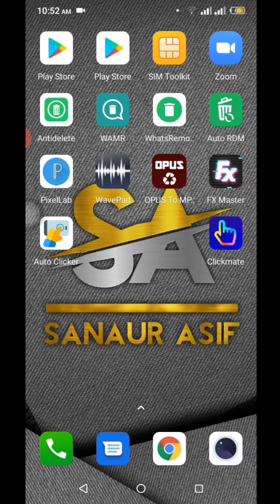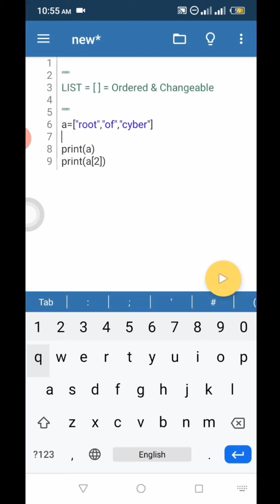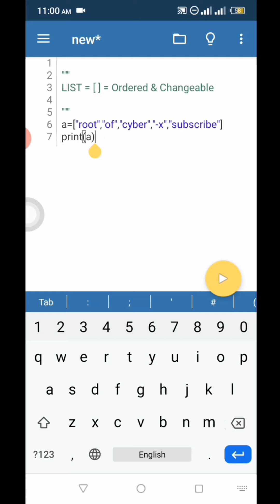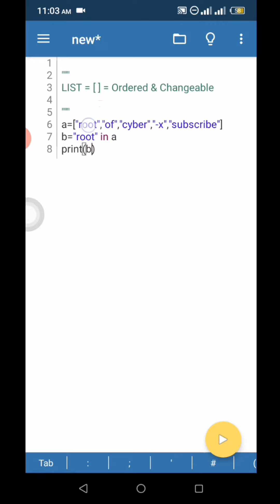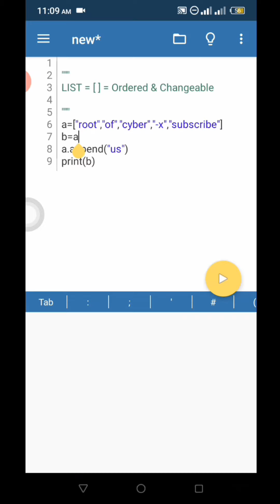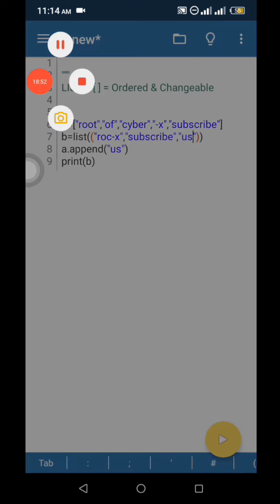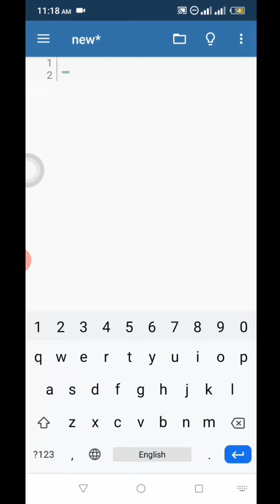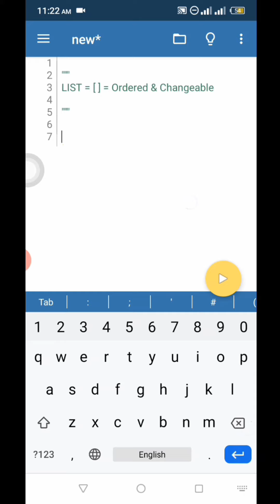Learning Python - 12. Android দিয়ে শিখুন Python. Root Of Cyber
★★ Join "Root Of Cyber" Telegram Group:★★

ROC-X